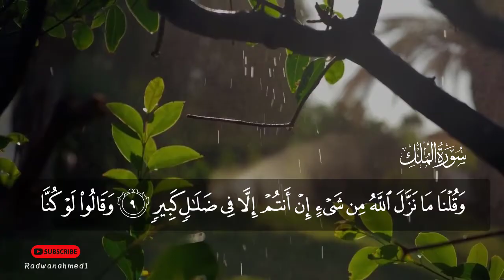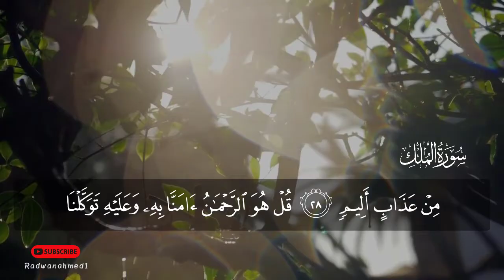سورة الملك (كاملة) - القارئ اسلام صبحي - المنجية من عذاب القبر | Surah Al Mulk Islam Sobhi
لا تـنـسـوا الاشـتـراك - الاعـجـاب - المـشـاركـة . (( أحـبـكـم فـي الـله )) 😍
quran tilawat
islam sobhi
islam sobhi quran
islam sobhi reaction